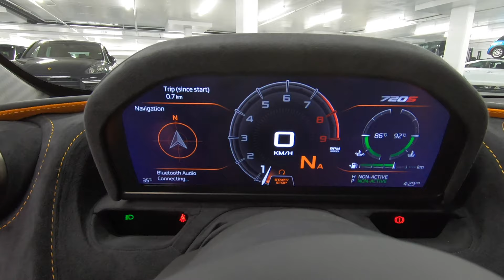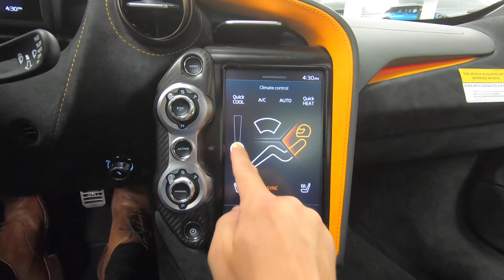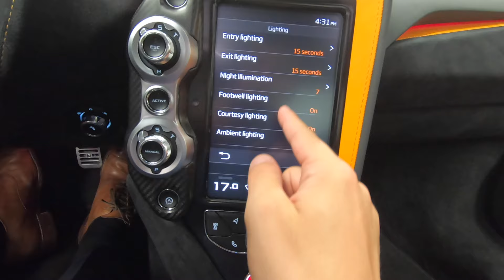2019 McLaren 720S PERFORMANCE - Revs + Walkaround